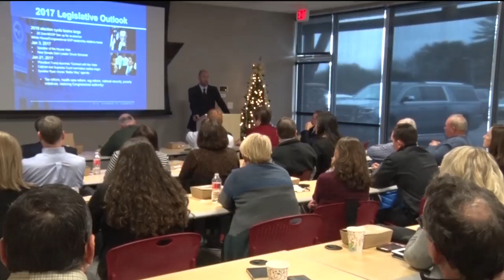Brainerd Lakes Chamber Government Affairs Committee Offers High-Level Overview Of Election Results